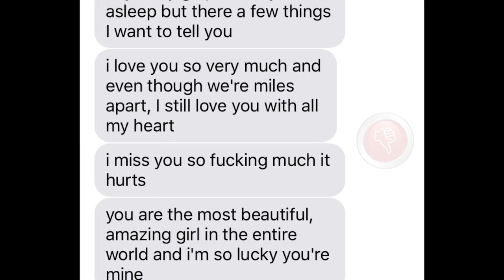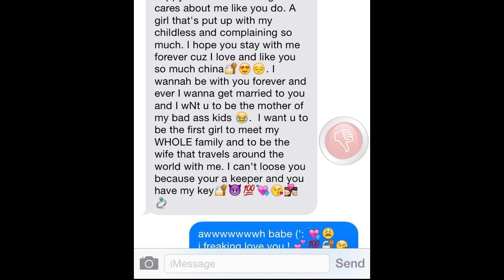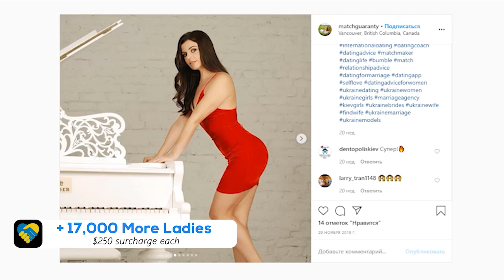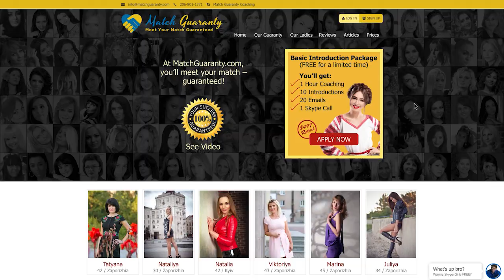International Dating Success Recipe To Find A Ukrainian Women For Marriage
Get FREE Skype video calls with REAL Ukrainian beauties. Register now!

[PART 1/2]
Best FREE Online Dating Sites 2020. Are You More Likely To Find A Russian Wife, or Romance Scammers?

Introducing Match Guaranty Chat App, "Where Soulmates Meet"
FREE DOWNLOADS (Limited Time Only!)
(Apple App Store for iPhones)

Your Unlimited Real Connections Package ($1,997) Includes

1. UNLIMITED LONG-DISTANCE CONNECTIONS.
You are entitled to meet/date an unlimited number of the ladies from our ladies @MatchGuaranty on Instagram from the comfort of your own home during your one-year package term, provided that you only meet/communicate with one lady at a time, and you give each relationship a minimum of two weeks.

2. UNLIMITED IN-PERSON LADY INTRODUCTIONS.
You are entitled to meet/date an unlimited number of the ladies from our ladies @MatchGuaranty on Instagram during 6-days of unlimited dating in Ukraine, commencing from the date of your first meeting and ending 6 days thereafter (inclusive), provided that all such in person meetings occur within 365 days of your payment date of this invoice.

3. YOUR PERSONAL MATCHMAKER.
Elena will be your personal matchmaker and will coordinate all your dates in Kiev, and where applicable, make all travel and lodging arrangements for your dates/ladies that live outside Kiev to come meet you in Kiev. Please note, you are responsible to pay all such additional expenses at least 14 days prior to her travel to meet you.

4. YOUR 6-NIGHTS APARTMENT RENTAL.
Your accommodations shall be a 3-star level apartment or hotel in Kyiv that shall be booked and provided for you. Should you wish to extend your stay, please give as much advanced notice as possible and be advised that we are not responsible for your accommodations beyond your 6 days.

5. YOUR UNLIMITED COACHING.
You’ll receive unlimited coaching by your personal matchmaker during your dating in Ukraine to provide you with the guidance you need to help you succeed at finding, courting and winning the heart of your beloved. You can reach out to your coaching team by WhatsApp , or by email  anytime you need assistance. Please keep in mind for non-emergencies, 12 hours advanced notice by email is required.

6. YOUR PERSONAL CONCIERGE.
Your personal concierge will help you enjoy a relaxed, carefree stay in Kiev so you can focus on meeting and courting your future wife. Your concierge is there to help you at your every turn during your 6 days of unlimited dating in Kiev. You are welcome to use up to 5 hours of your concierge's services on your visit, thereafter your concierge will billed out at $25 per hour, payable in cash by the end of each day of extra services.

7. AIRPORT TRANSFERS.
a). Your personal concierge will meet you after customs control (arrivals) in Kiev Boryspil airport (KBP) and your private car and driver will take you to your apartment in Kyiv's Center.
b). Return transport by private car and driver back to the Boryspil airport for your return flight back home.

8. UNLIMITED 3G WIRELESS DATA.
You’ll receive your personal Ukraine SIM card for your smart phone with 1-month unlimited local calling and unlimited data.

8. TOUR OF KIEV'S MAIDEN CENTER.
Your personal concierge or guide will give you a personal walking tour of Kyiv's Maiden Center to help make your dating experience comfortable. She'll advise you on many important factors to your success, things like; the best places to change money, to buy flowers/chocolates for your ladies and cafes/restaurants we recommend to impress your ladies without breaking the bank.

What If I Don't Find Enough Ladies?
Our external database consists of over 17,000 slavic ladies currently and you are welcome to meet as many as you want at an additional per lady surcharge of $250. Note, this al-a-cart option is only available to Match Guaranty clients.

What If I Don't Feel She's The Right Lady For Me?
If after communicating with a lady for at least 2 weeks, you don't feel a connection and you do not want to continue to pursue a relationship with her, then you choose another lady and we arrange a Skype call with her to see if she also likes you.

How Do I Know If She Likes Me?
Great question! You have chosen her so of course you like her, but now we need to find out if she like you back, right? We do that by setting up a Skype video call, together with a translator.